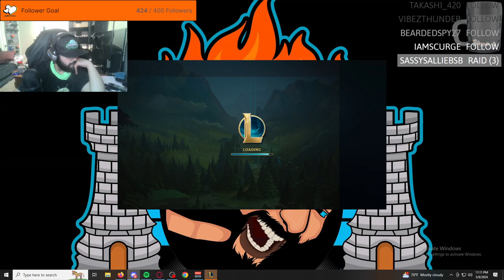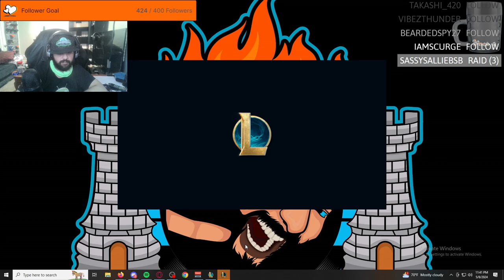IAmScurge Live! League Of Legends! 2024-05-08